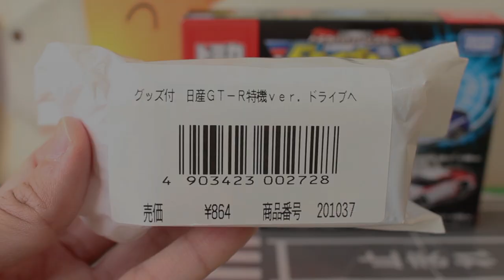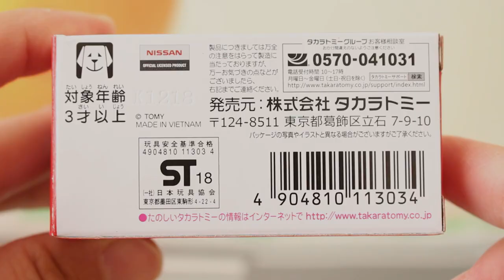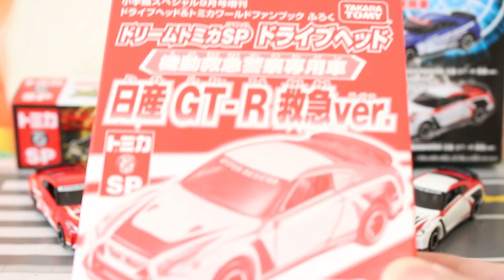忘れかけてたあれ！？（笑）【ドライブヘッド】日産 GT-R 特機ver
忘れかけていたあれを開封します（笑）2019年1月8日と言えば･･･

          効果音ラボ